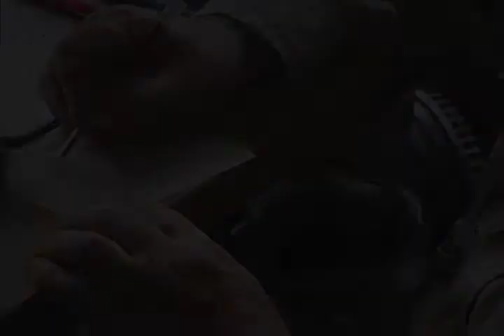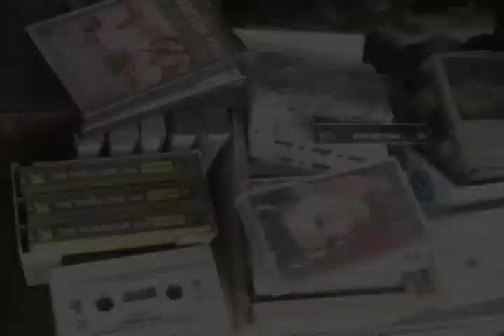Miran's Tailoring Shop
This project was a final group assignment for my upper level General Studies course requirement.  The course was called "How Can We Live Here?" and we explored the idea of making the ordinary extraordinary, telling people's stories, and creative nonfiction in general.  Two classmates and I spent a few mornings a week with a local tailor from Burlington, North Carolina and created this mini-documentary as our final project.